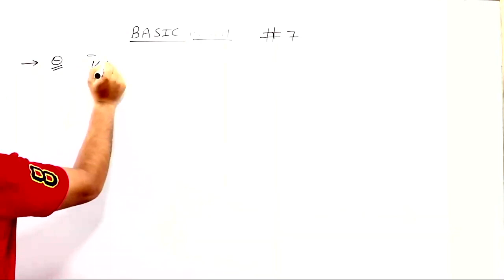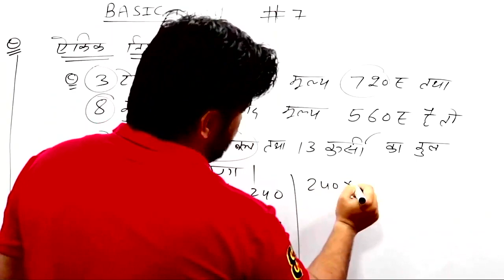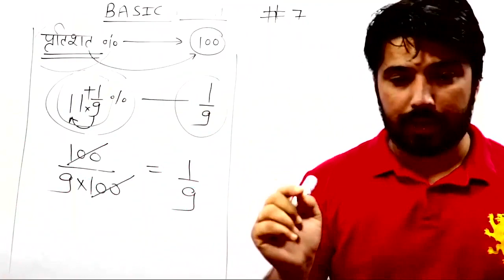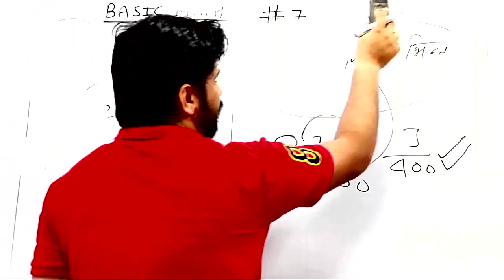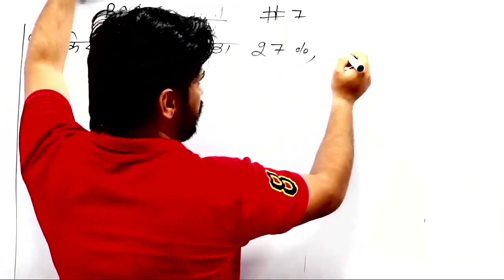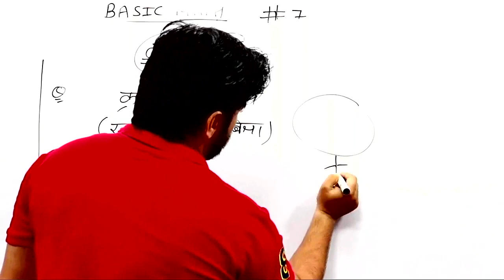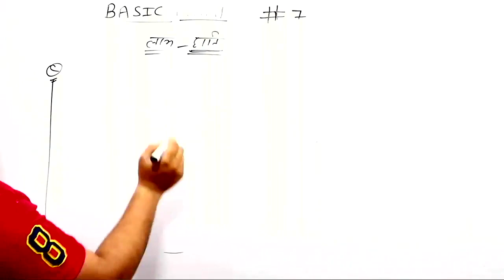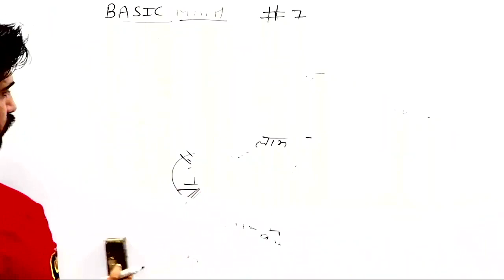BASIC MATH DAY 7|| BY ASHOK CHOUDHARY